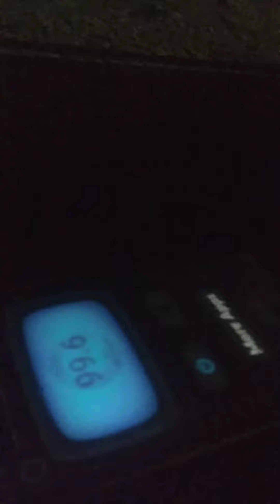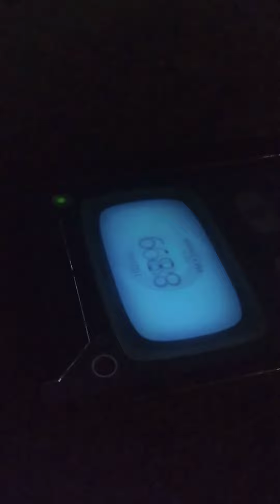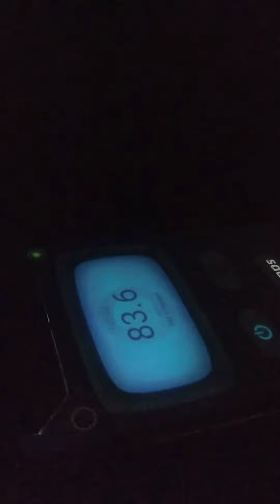Spirit box en el panteón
Spirit box en el panteón municipal de Coacalco estado de México.
4 de agosto. 2018
Claramente se escucha que nos corren
Del lugar